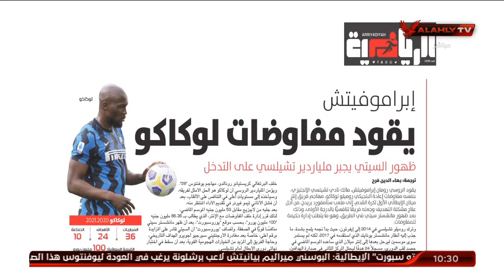روزان نصر وجولة في أهم الأخبار الرياضية بالصحف والمواقع المحلية والعالمية